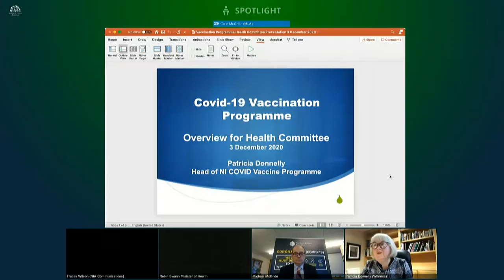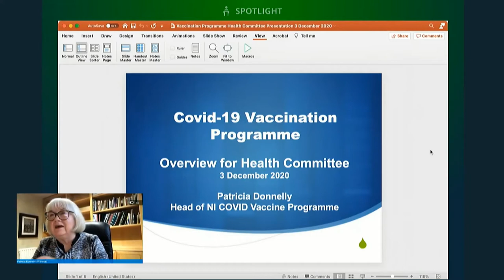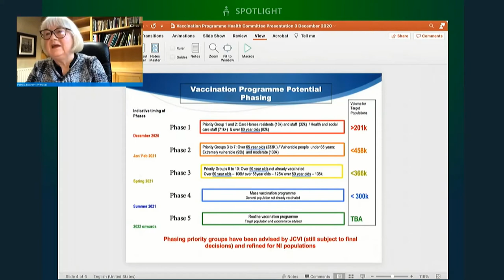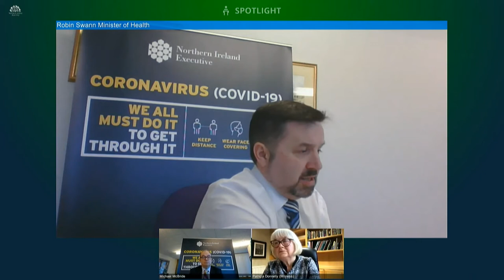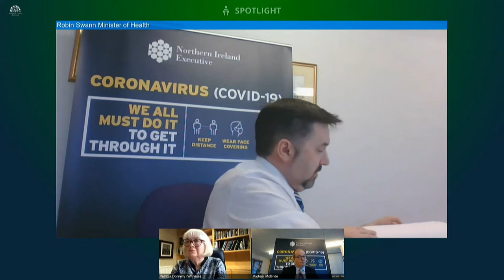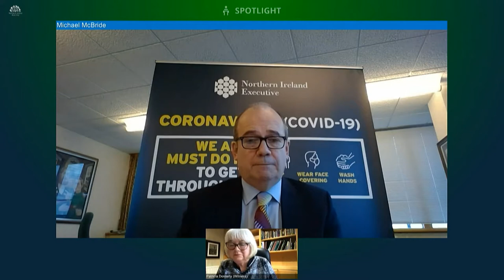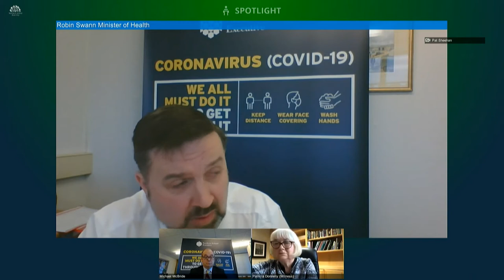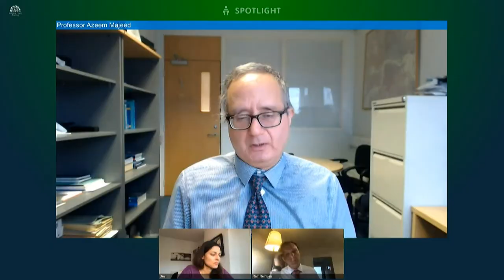Committee for Health Meeting Thursday 3 December 2020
The Committee began with a Ministerial update on the COVID-19 Disease Response from Health Minister Robin Swann with Chief Medical Officer Michael McBride. This was followed by a briefing from international academics on the COVID-19 response. The Committee also considered the latest Health Protection Regulations.